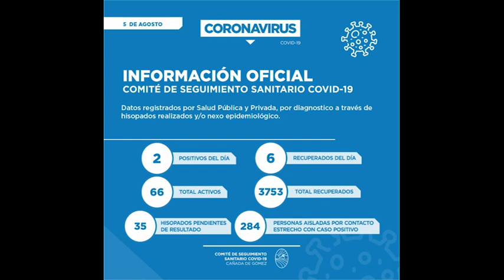INFORME CASOS 6 DE AGOSTO